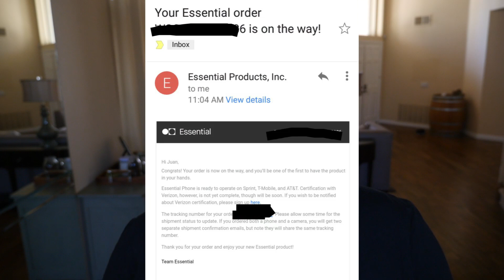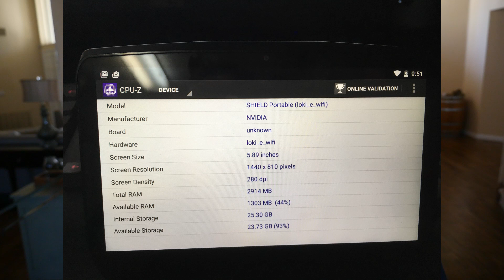NVIDIA SHIELD PORTABLE 2 LEAKED PHOTOS AND SPECS | Essential Phone Shipping and Verizon Problem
NVIDIA SHIELD PORTABLE 2 PHOTOS AND SPECS! ALSO THE ESSENTIAL PHONE IS SHIPPING AND VERIZON CUSTOMERS UH-OH!

Essential Phone